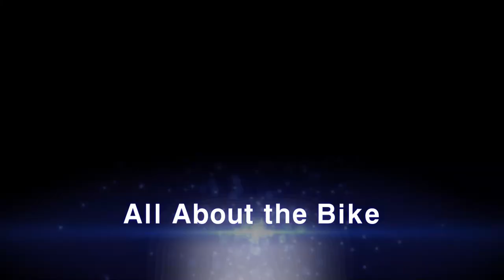All about the Bike E14 - HCC Crit Finally good legs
The Hawthorn criterium circuit is one that is always tough. It's difficult to get right, and its challenging to make things fall into places. This time around I had some fresh legs and wanted to be aggressive. I went for breakaways and was continually at the front. Did I win? Was it hectic? It is always.